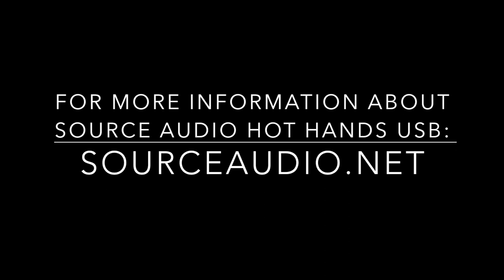Source Audio Hot Hands - Cello & Electronics Improvisation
Recorded at WRCMS 2018 in Waterloo, Ontario

Morgan Lovell (cello)
Elizabeth A. Baker (electronics)

For more information on the Source Audio Hot Hand USB, please visit sourceaudio.net